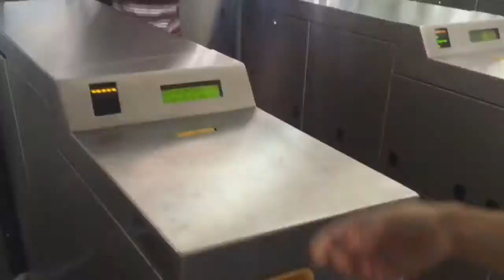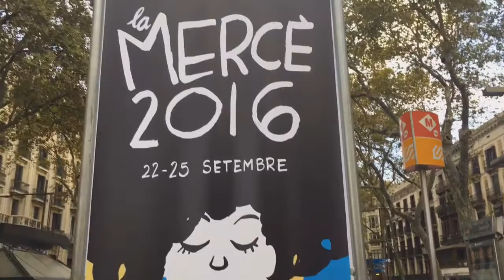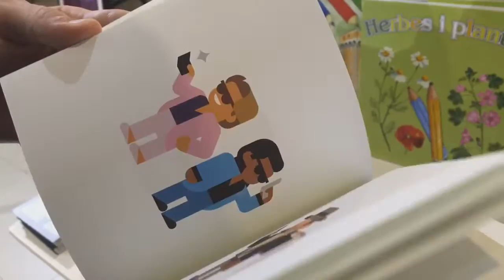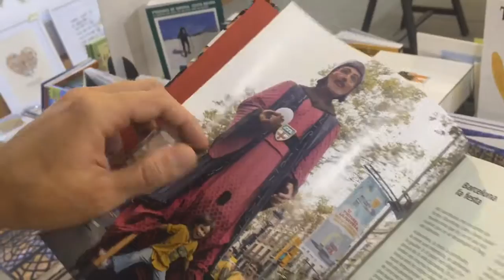Dos Vlog #11: По городу ходит конь, лев и дракон!? 22.09.16.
Новая серия нашего влога (видео блога) про жизнь студентов в Испании! Как прошла наша защита домашней работы и что мы узнали о Финляндии! Фиеста в Барселоне и самые бесполезные магазины города! Где поесть вкусного мороженного и как сделать выбор?